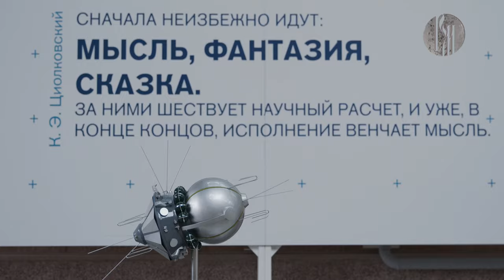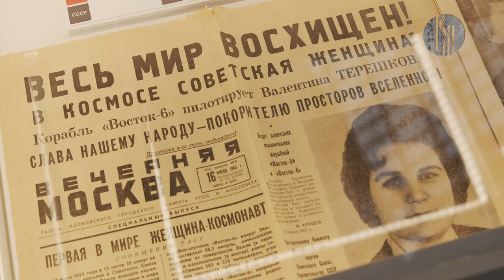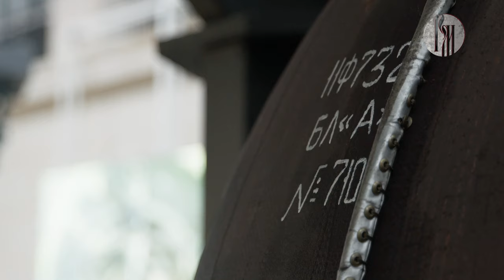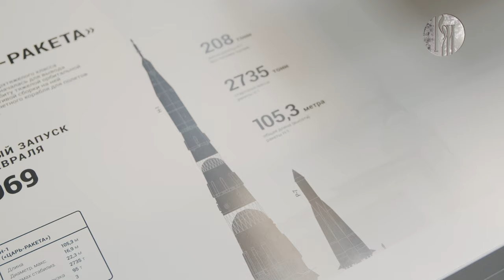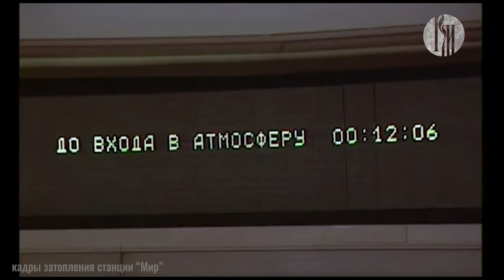«Музеемания». Центр космонавтики на ВДНХ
12 апреля 1961 года Юрий Гагарин обогнул земной шар на корабле «Восток-1». Вспомнить это событие нам поможет Центр «Космонавтика и авиация» на ВДНХ вместе с его масштабной экспозицией, где есть место и космическим бульварам, и конструкторскому бюро, и космодрому будущего.